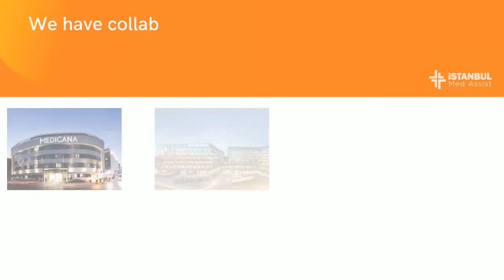Istanbul Med Assist Cares For You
At Istanbul Med Assist, we are committed to ensuring distance and language are not obstacles to receiving first-class care and to helping you find the appropriate department and specialists for you. We are here to meet your unique healthcare needs in a way that is convenient, affordable, and comfortable for you. Istanbul Med Assist provides a single point of access to services and coordination for all referrals. Our team of highly specialized healthcare professionals helps you access these services and ensure your utmost comfort when you are in Istanbul.
To know more
Don’t forget to share, comment & follow us to get more updates.